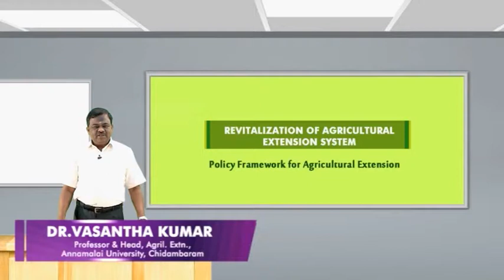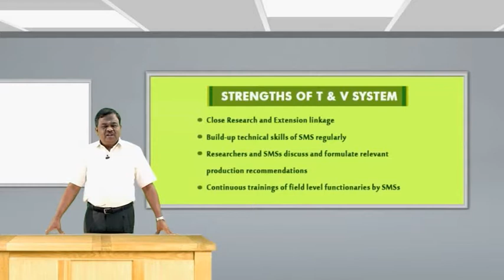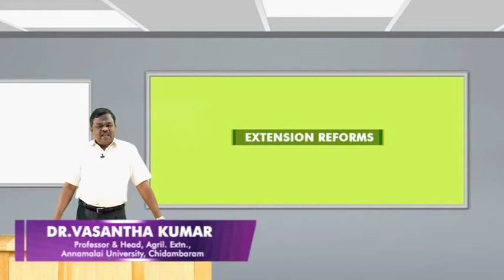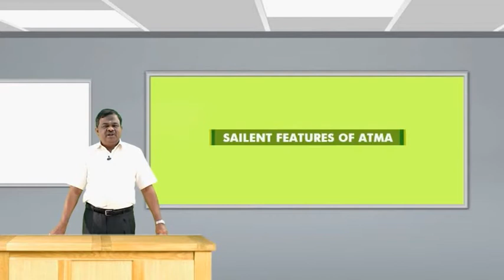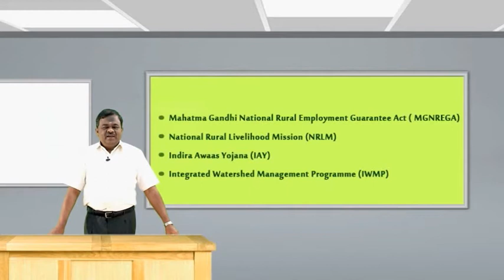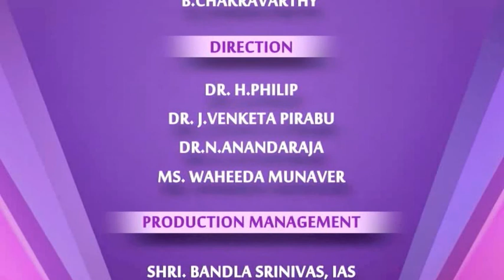4 Revitalization of Agricultural Extension System mpeg4